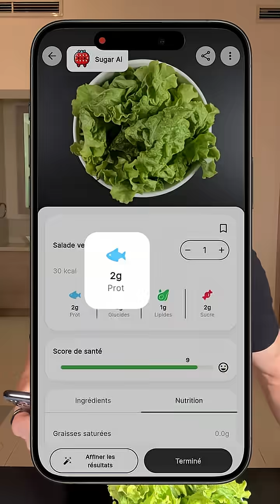Broccoli vs Green Salad & Blood Glucose Levels.